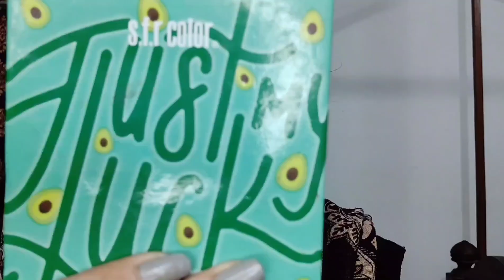2 MINTS SMOKY EYES CHALLENGE GOES WRONG?😥makeup